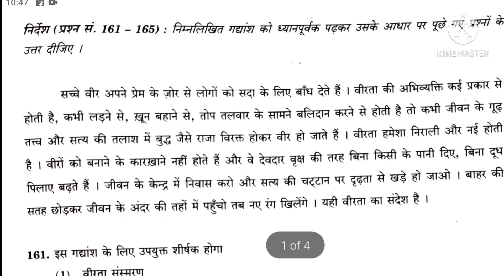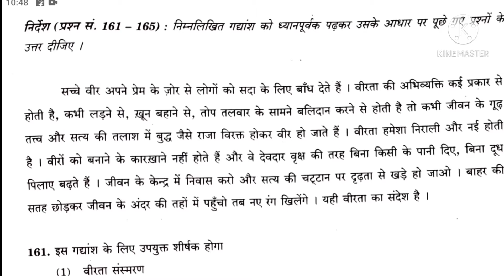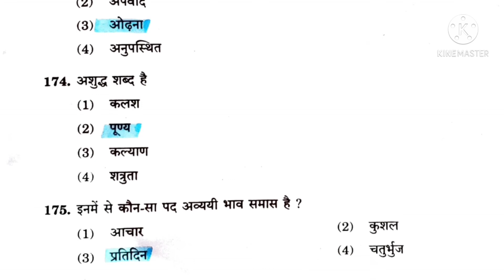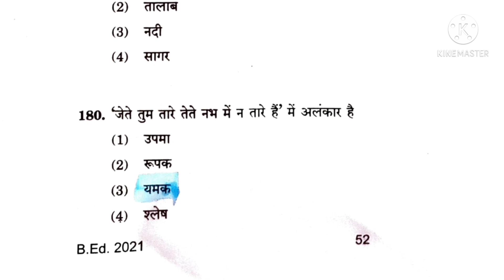IGNOU b.ed entrance examination answer key of hindi held on 11april,2021